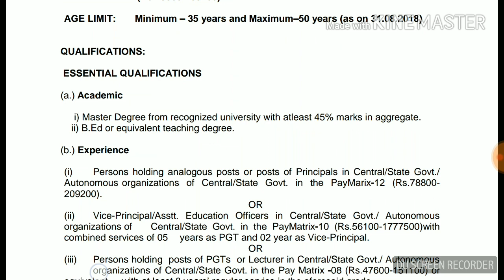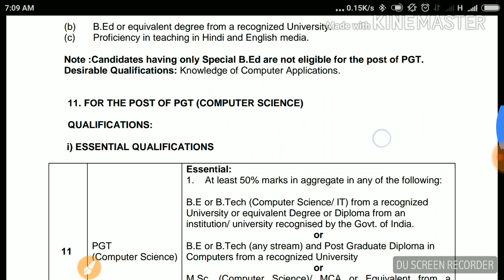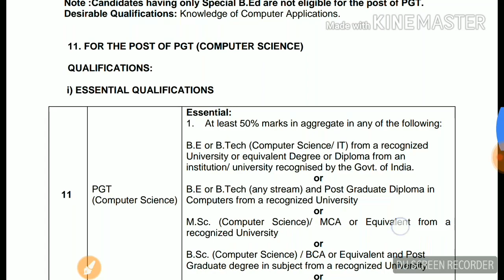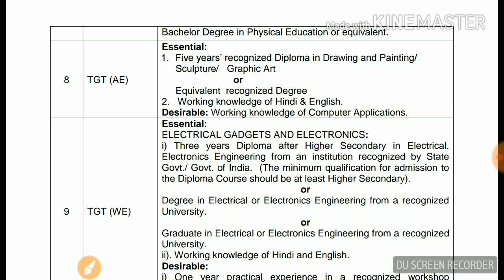Eligibility for kvs tgt, pgt,||website link|| kendriya vidhyalaya vacancy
Follow this link to join my WhatsApp group Kvs recruitment 2018 notification||Eligibility and website link|| kendriya vidhyalaya vacancy